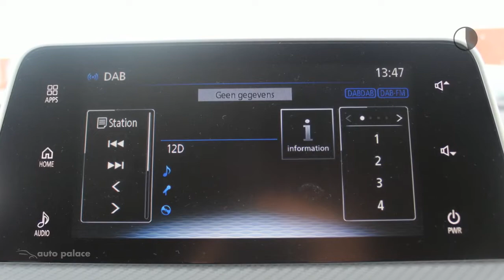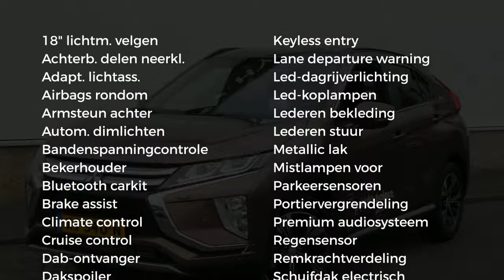Mitsubishi Eclipse Cross 1.5 DI-T 163PK 2WD FIRST EDITION